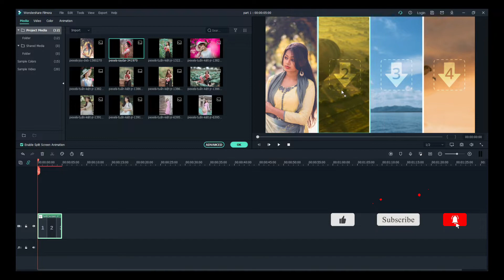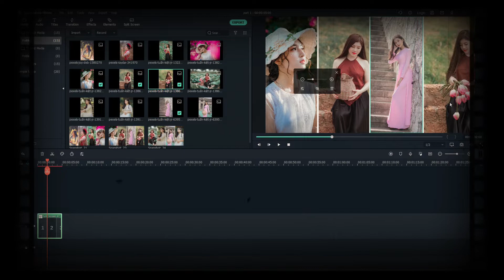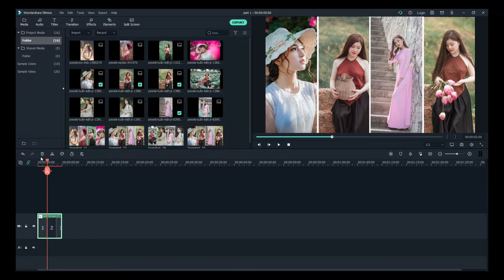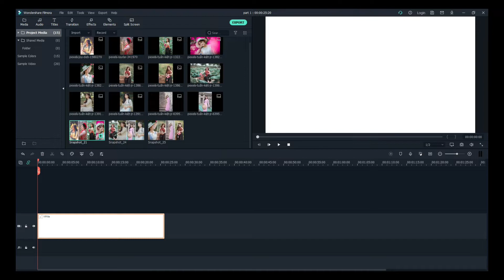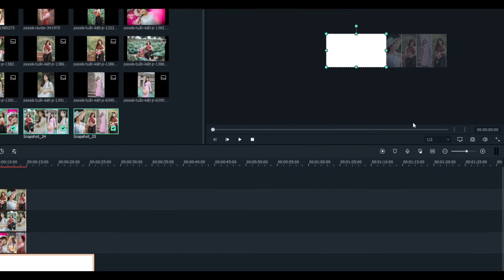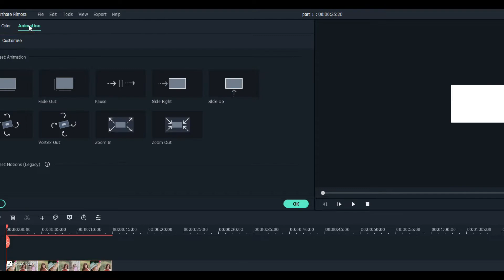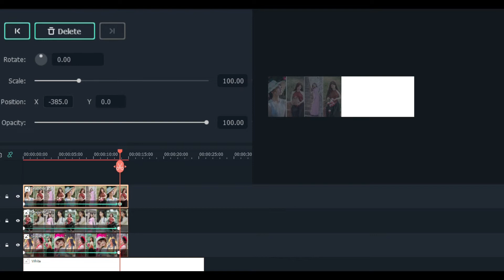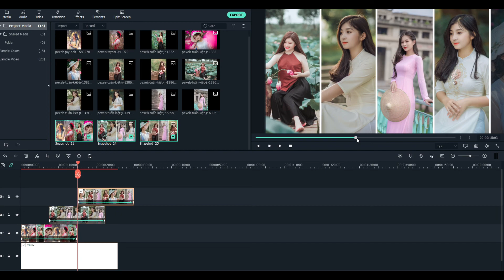Endless sliding images effect | easy photo slideshow tutorial in filmora x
This video shows how to create Endless Sliding Images Effect.
photo slideshow video editing

So tell me by commenting how did you like it.